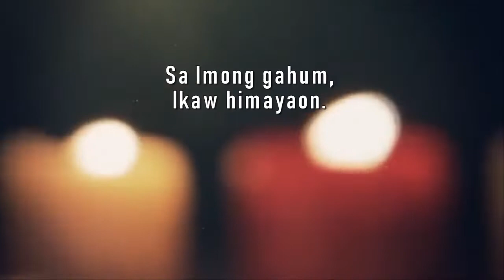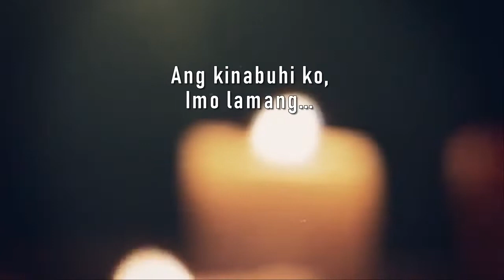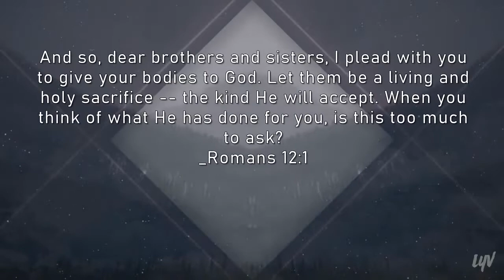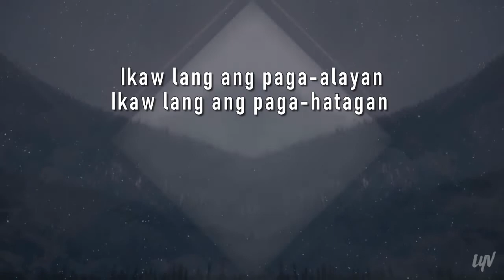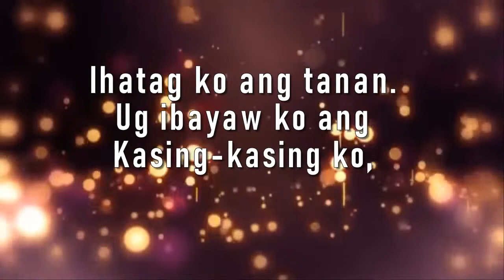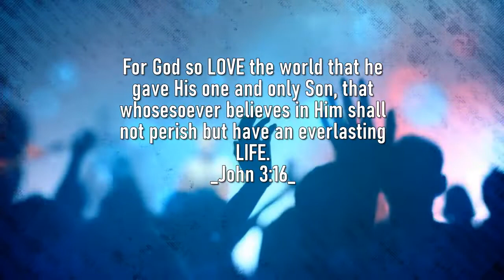Bisaya Songs // "Buhing Gugma" By Innkeepers Anointed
This was composed way back 2016 and was completed when I pioneered our young Church (Jesus Ark of Salvation Ministries International) in late 2017. This is my heart message to the Lord when I got saved and completely followed Him.
Still not furnished but prayerfully will in God's time.